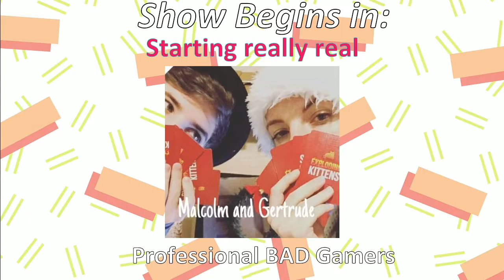Black Desert - Part 3: Eggs and Creepy Teeth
I think we'll play this game sporadically. Whenever we feel like it.

Professional Bad Gamers try to (??honestly don't know what the goal is in this game???) while playing Black Desert Online.